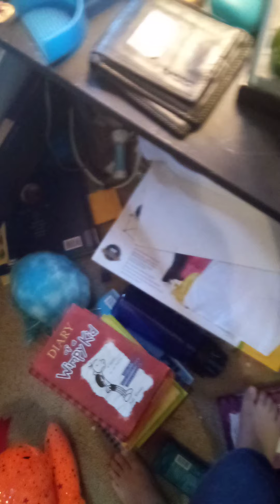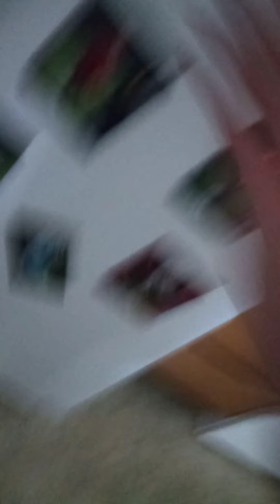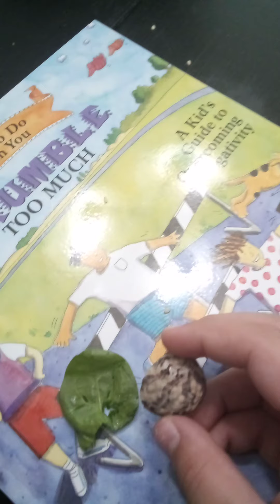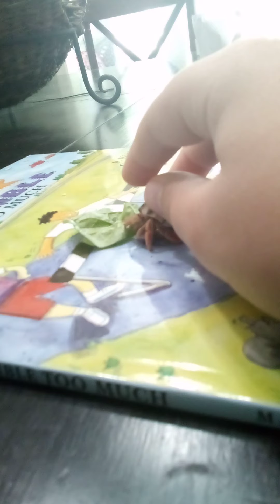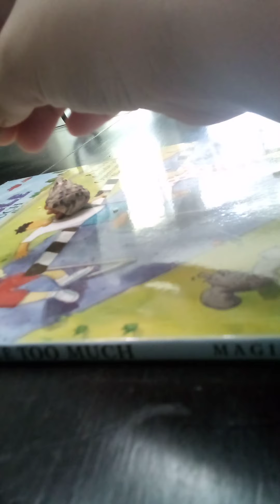hermit crab race part 2 final part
hermit crab race 2 it shows winner 🏆 bubbles.vs.pinchy